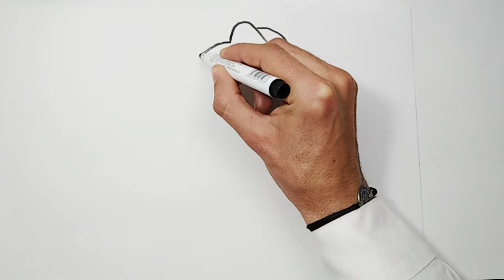رسم كرتون : كيفية رسم كلب جميل بطريقة سهلة وبسيطة جدا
-  اذا أعجبك الفيديو إشترك في القناة ودعمها بإعجاب وشير